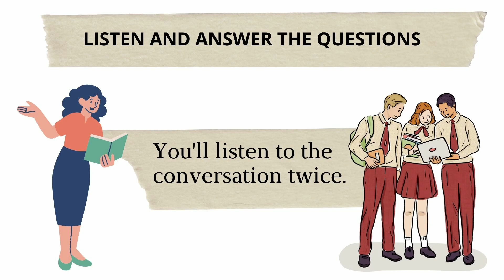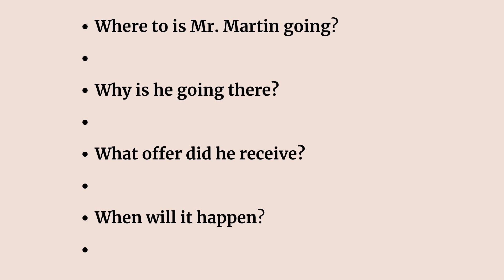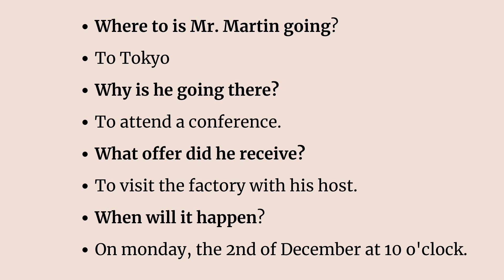LEARN ENGLISH THROUGH LISTENING #06 HOW IS YOUR LEVEL TRY THIS AND SEE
LISTENING TEST  INTERMEDIATE LEVEL  HOW MANY DO YOU GET CORRECT?

APRENDA INGLÊS RÁPIDO |TRAIN YOUR ENGLISH [EXERCISE|LEARN FAST]

LISTEN, READ, LEARN. AND HAVE FUN!

Test your listening skills !
Improve your conversation!
See you !